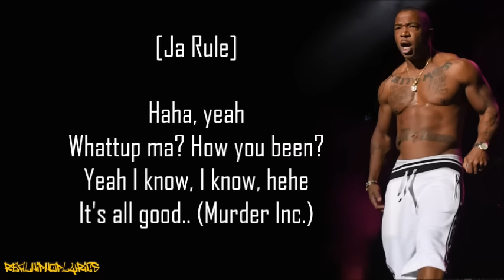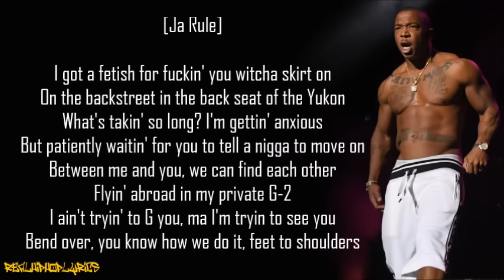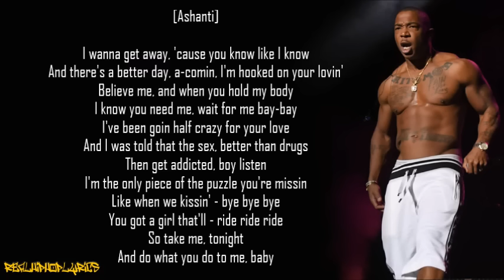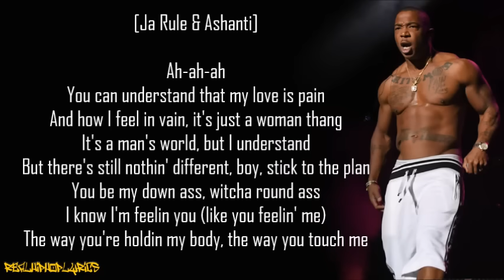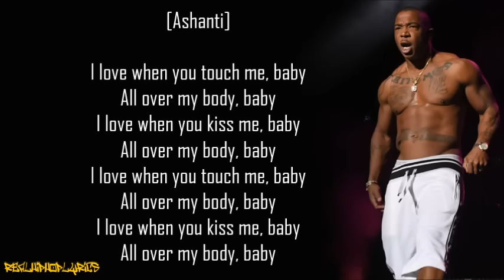Ja Rule - Mesmerize ft. Ashanti (Lyrics)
Artist/Group: Ja Rule
Album: The Last Temptation
Released: 2002
Label: Murder Inc./Def Jam

"Mesmerize" is a song by American rapper Ja Rule. It was released on December 16, 2002, as the second single from his fourth studio, album The Last Temptation (2002). Contains a sample from the 1974 song "Stop, Look, Listen (To Your Heart)" by Diana Ross and Marvin Gaye, the song was produced by Irv Gotti and features R&B artist Ashanti. The song peaked at number two on the Billboard Hot 100 in January 2003, behind Jennifer Lopez and LL Cool J's "All I Have", making it Ashanti's and Ja Rule's fourth top-10 hit as a duet.